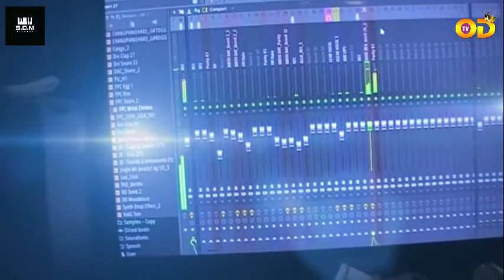TYPICAL HOT TWI APPELATIONS FROM ODEHYIE ALBERT (MMRANE WORSHIP medley)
SEE HOW ODEHYIE ALBERT GIVES GOD HIS APPELATION IN TWI LANGUAGE